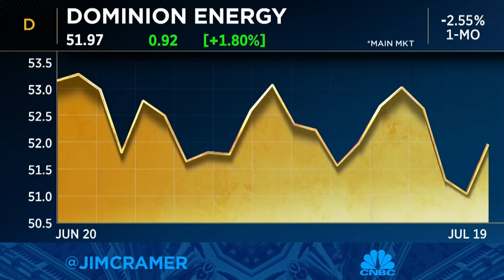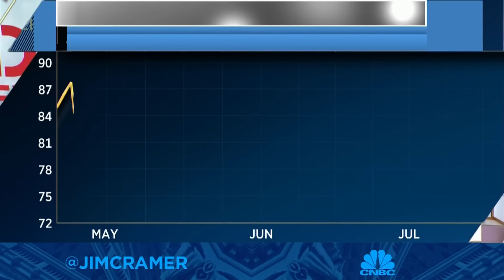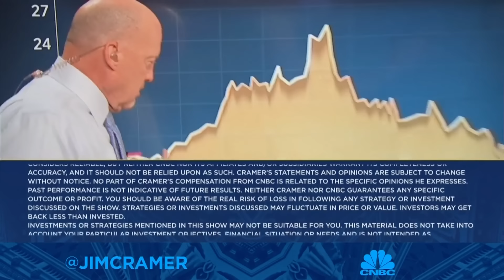If short rates get high enough money will flow out of the market like water, says Jim Cramer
'Mad Money' host Jim Cramer talks what factors could derail this bull market. Sign up and learn more about the CNBC Investing Club with Jim Cramer